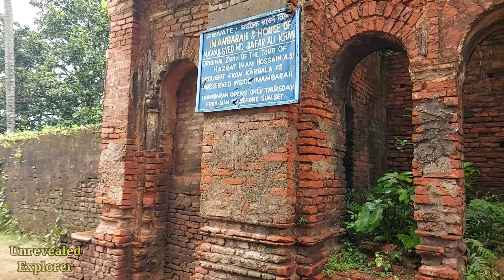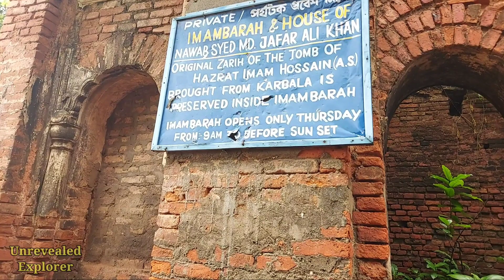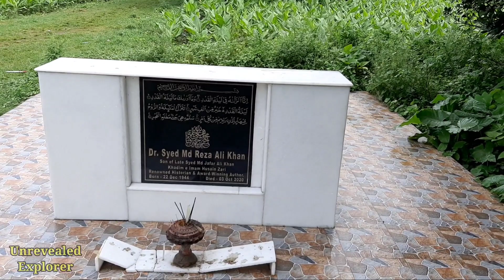মীরজাফর এর বাড়ি | Home of Mirjafar | যেখানে সিরাজকে হত্যা করা হয় | সারারাত রক্তাক্ত দেহ পড়ে ছিলো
সেই কুখ্যাত মীরজাফরের যাকে স্থানীয় মানুষ নাম দিয়েছে নেমকহারাম এর দেউড়ি

জায়গাটির ঠিকানা ও গুগল ম্যাপ লিংক -
Mir Jafor Palace

এছাড়াও দেখে নাও